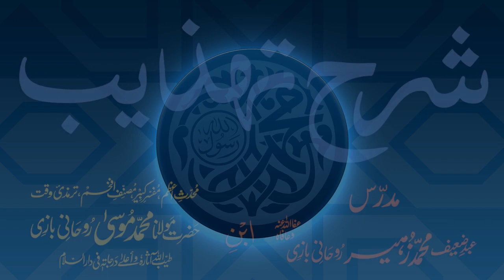Sharh-e-Tahzeeb Dars - 004 - Ibtida - Maulana Muhammad Zuhair Ruhani Bazi - 31/07/2017